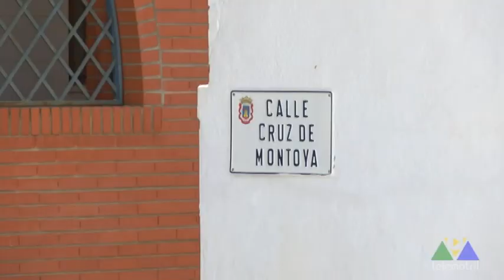La Alquería, 21.07.20. Barrio de Cartuja, Buenavista y Montoya 3ª parte.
Finalizamos el recorrido de este bonito barrio humilde de Motril que se iniciaba en el siglo XVII. Bajamos la calle de la cruz de Montoya con sus transversales y descubrimos sobretodo nombres, apodos y la bonita cruz de hornacina donde se ofrecían los responsos a los fallecidos. Saldremos a Gloria Alta donde finaliza nuestro recorrido de este populoso barrio.